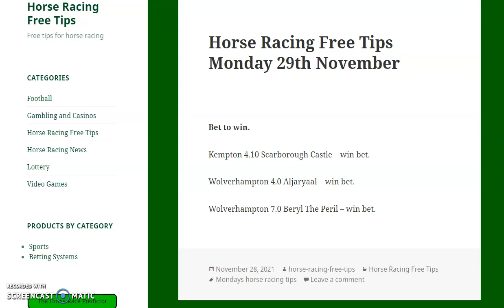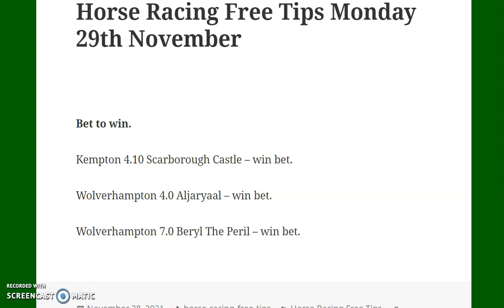horse racing tips monday 29th november 2021